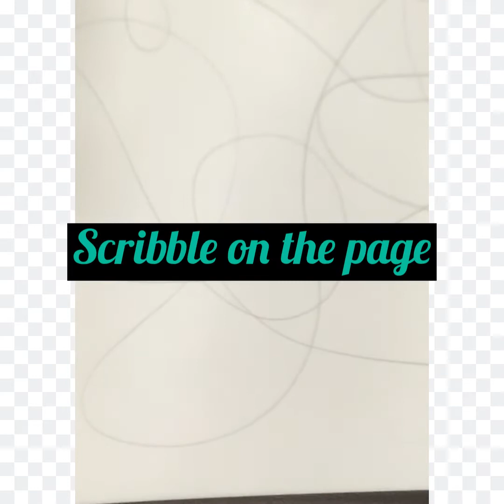Art work with Scribbling.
Make a beautiful art work with scribbling
With available things  at home￼